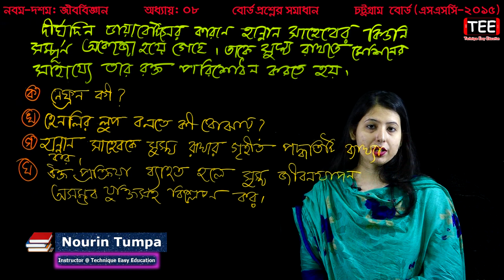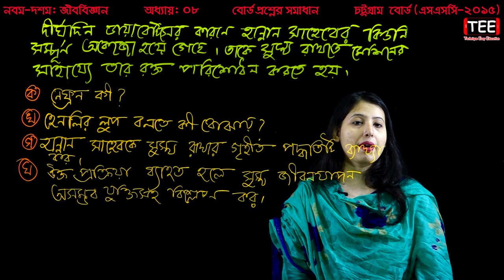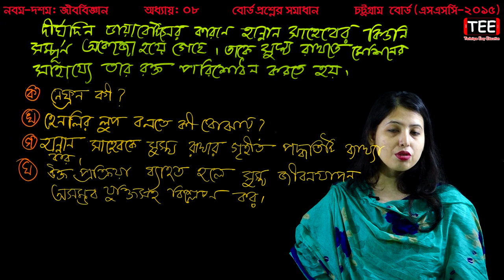65. SSC Biology Chapter 8 Chittagong Board-2015 Question || Nine Ten Biology Rechon Prokriya